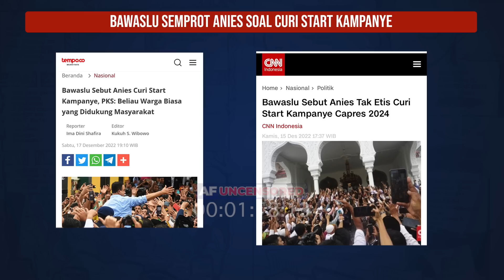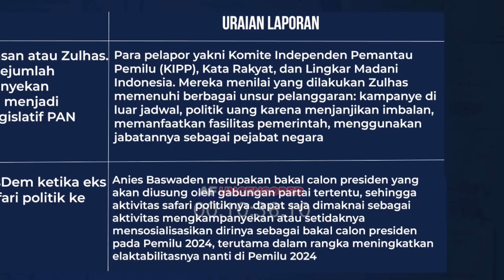RAHMAT BAGJA, KETUA BAWASLU: KAMI TEGUR KAMPANYE ANIES AGAR POLARISASI TAK TERJADI LAGI